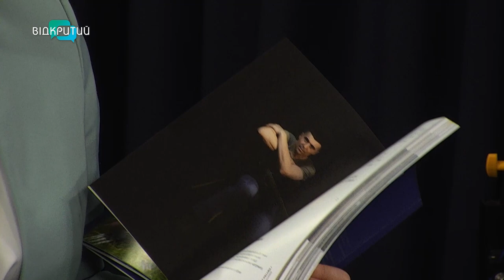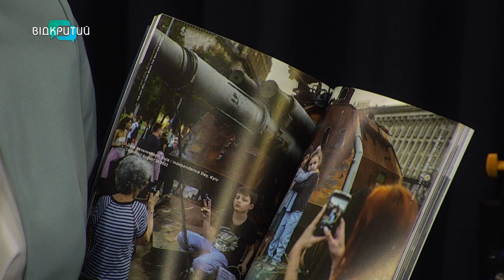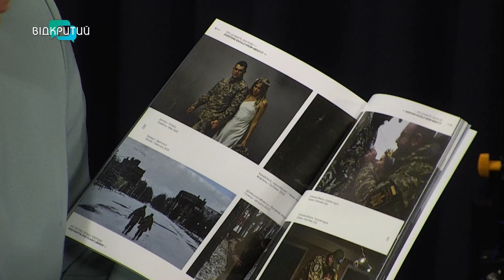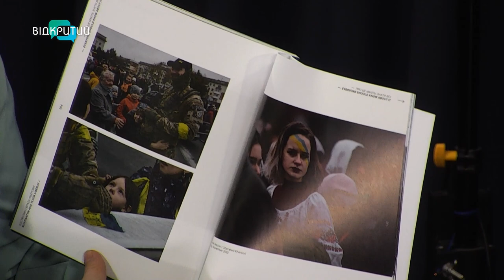Що дав фестиваль патріотичного кіно українцям?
00:00 Привітання. Представлення гості
1:12 Яка мета створення фестивалю?
4:00 Які роботи були представлені на фестивалі?
6:48 Проєкт з розвитку української культури у війну
8:46 Де можна подивитися фотовиставку знакових знімків про війну в Україні?
10:58 Як діти сприймають складну виставку?
13:02 Яка стрічка на фестивалі була найважчою у емоційному сприйнятті?
16:00 Чи на часі культура?_______________________________________________